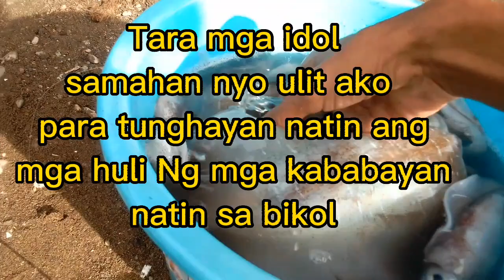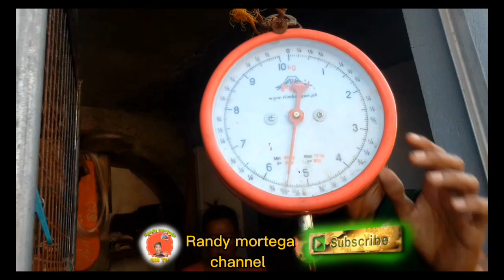ang daming TUNA(Bangkulis) sa baybayin Ng bikol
Tara mga idol samahan nyo ulit ako para tingnan ang iba't ibang klasi at laki at ganda Ng TUNA dito sa bikol